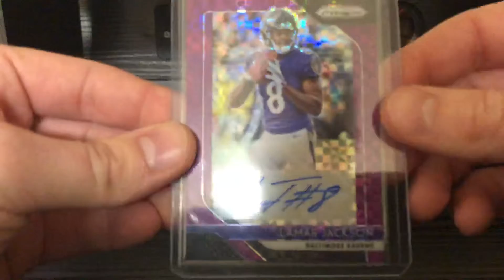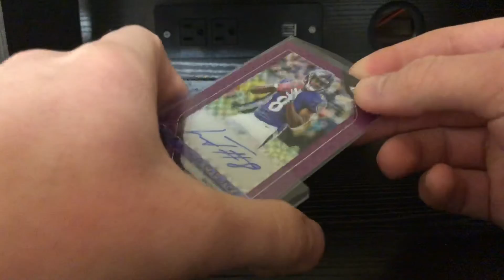1 Package Double-up Mailday! 1/8/2019